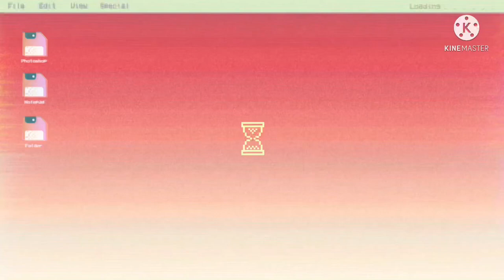A DAY WITH MY ANGELS